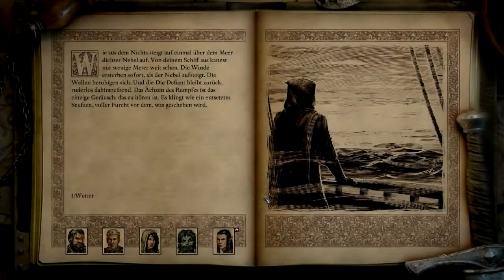Let's Play Pillars of Eternity 2 Deadfire 232 - Dunkle Geheimnisse (Deutsch|Blind)